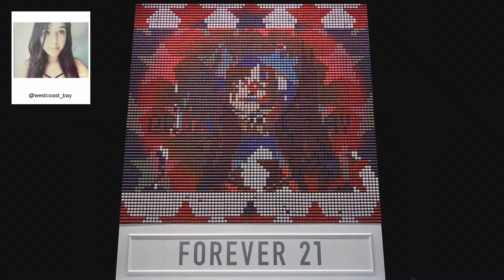F21 Thread Screen